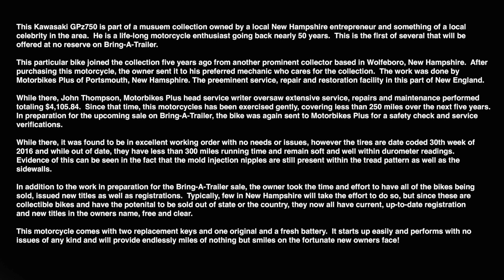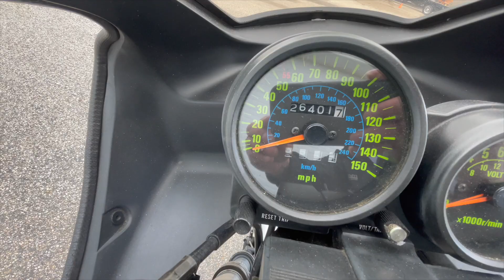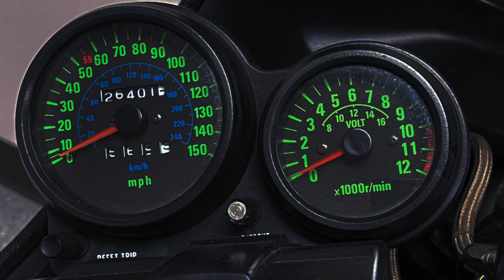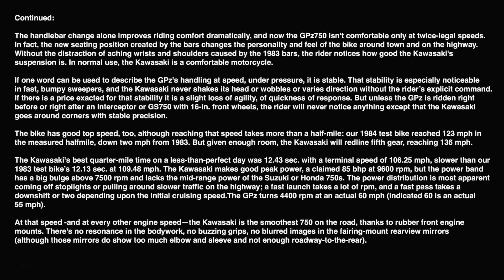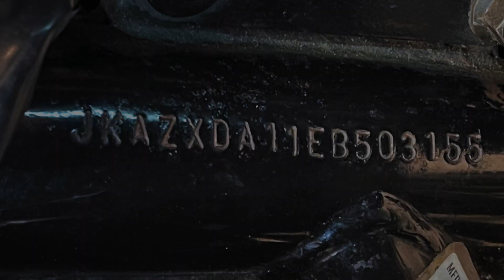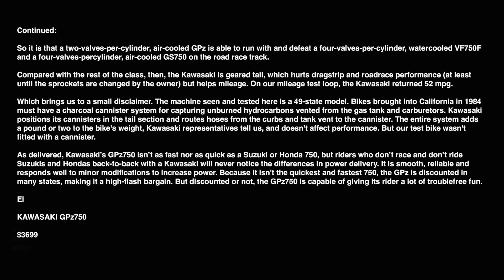1984 Kawasaki GPz750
The auction for this motorcycle is now live and can be accessed here:

This Kawasaki GPz750 is part of a museum collection owned by a local New Hampshire entrepreneur and something of a local celebrity in the area.  He is a life-long motorcycle enthusiast going back nearly 50 years.  This is the first of several that will be offered at no reserve on Bring-A-Trailer.

This particular bike joined the collection five years ago from another prominent collector based in Wolfeboro, New Hampshire.  After
purchasing this motorcycle, the owner sent it to his preferred mechanic who cares for the collection.  The work was done by
Motorbikes Plus of Portsmouth, New Hamsphire. The preeminent service, repair and restoration facility in this part of New England.

While there, John Thompson, Motorbikes Plus head service writer oversaw extensive service, repairs and maintenance performed
totaling $4,105.84.  Since that time, this motorcycles has been exercised gently, covering less than 250 miles over the next five years.
In preparation for the upcoming sale on Bring-A-Trailer, the bike was again sent to Motorbikes Plus for a safety check and service
verifications.

While there, it was found to be in excellent working order with no needs or issues, however the tires are date coded 30th week of
2016 and while out of date, they have less than 300 miles running time and remain soft and well within durometer readings.
Evidence of this can be seen in the fact that the mold injection nipples are still present within the tread pattern as well as the
sidewalls.

In addition to the work in preparation for the Bring-A-Trailer sale, the owner took the time and effort to have all of the bikes being
sold, issued new titles as well as registrations.  Typically, few in New Hampshire will take the effort to do so, but since these are
collectible bikes and have the potenital to be sold out of state or the country, they now all have current, up-to-date registration
and new titles in the owners name, free and clear.

This motorcycle comes with two replacement keys and one original and a fresh battery.  It starts up easily and performs with no
issues of any kind and will provide endlessly miles of nothing but smiles on the fortunate new owners face!

Best of luck to all, always,

Bill Noon